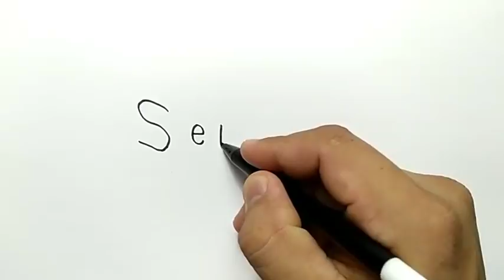SEREM,, cara menggambar SETAN dengan kata setan